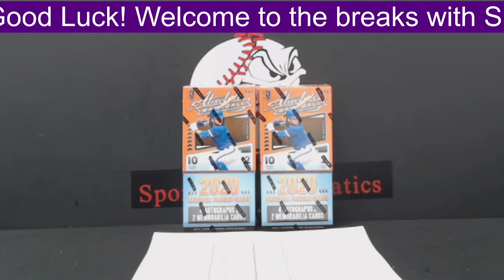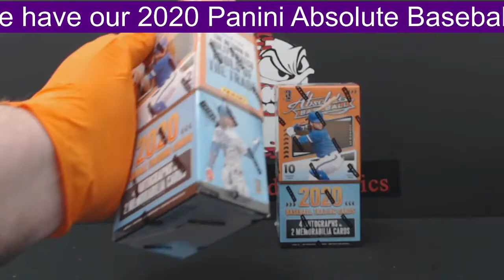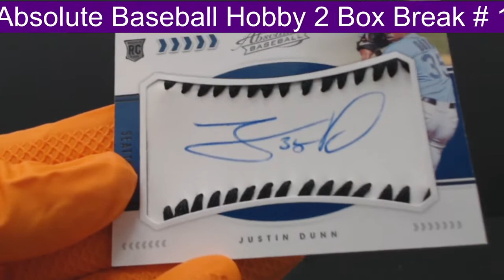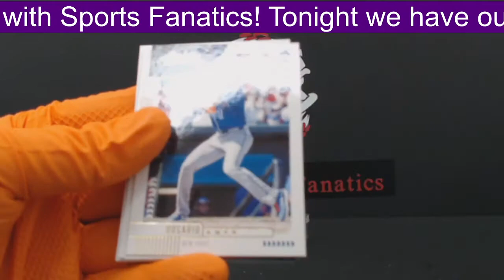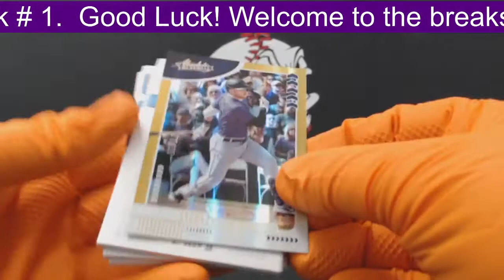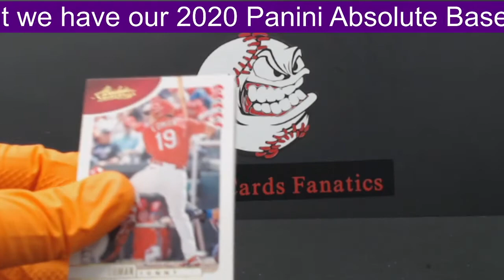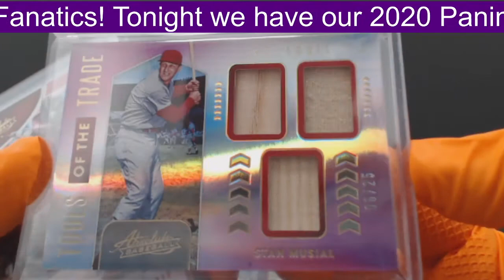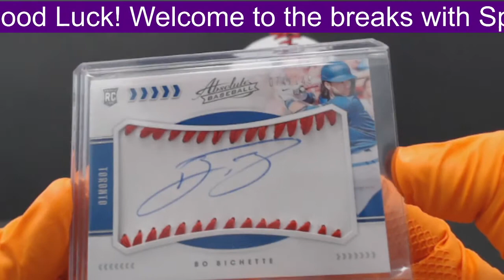2020 panini absolute baseball hobby 2 box break # 1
bichette, yamamoto, marte